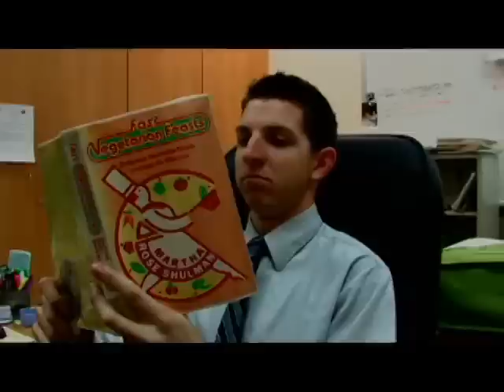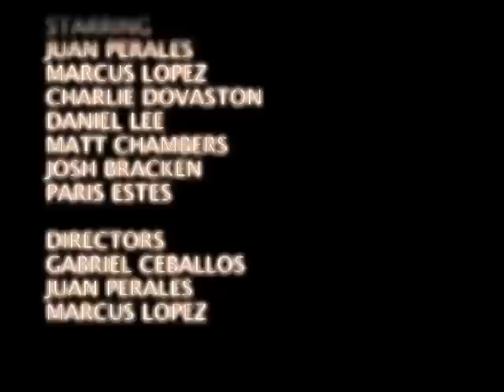Flashback 80s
Watch as these students escape Saturday school with Mr. Chambers...80s style.
Starring
Juan Perales
Marcus Lopez
Charlie Dovaston
Josh Bracken
Matt Chambers
Paris Estes
Daniel Lee

Directors
Gabriel Ceballos
Juan Perales
Marcus Lopez

Editors
Marcus Lopez
Gabriel Ceballos

Camera
Roberto Zuniga
Gabriel Ceballos

Student work

Take A Shower Productions